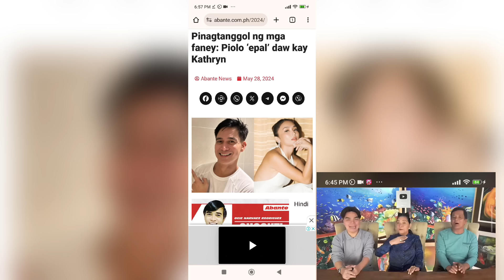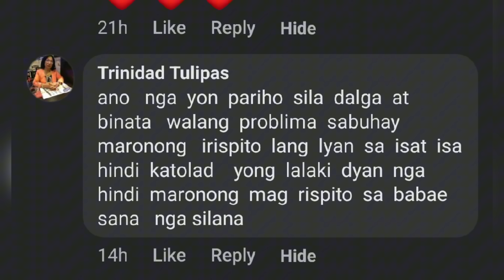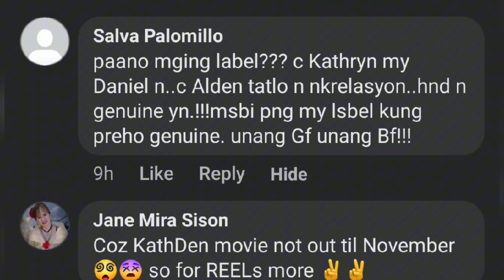KATHRYN BERNARDO|ALDEN RICHARDS RELATIONSHIP MAY GUSTONG PUMASOK MULI PERO ETO ANG NAGANAP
1LIKE  1THANK YOU